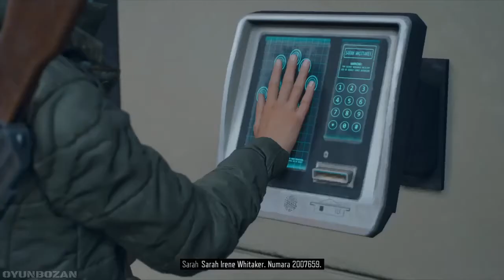DAYS GONE PS4 TÜRKÇE ALTYAZILI BÖLÜM #31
Merhaba dostlar ben Özkan , bugün sizlerle birlikte DAYS GONE'a kaldığımız yerden devam ediyorum. Bu oyunu ps4 üzerinden sizlere sunuyorum ve Türkçe Altyazı desteği olan bu oyunun hikayesini anlamak bizler için çok daha kolay ve güzel olacaktır.